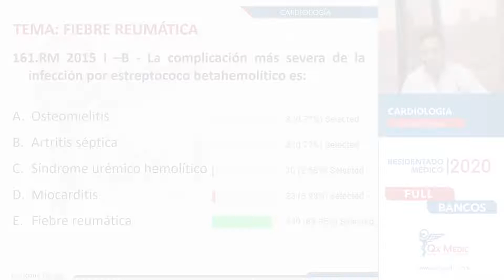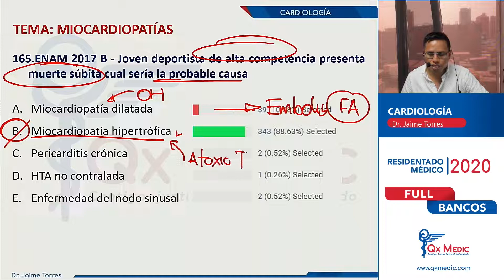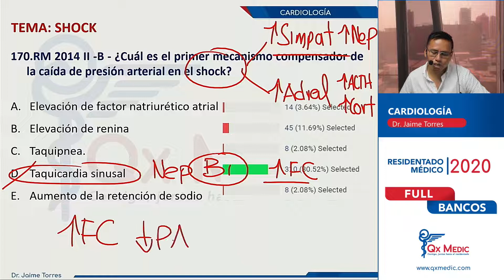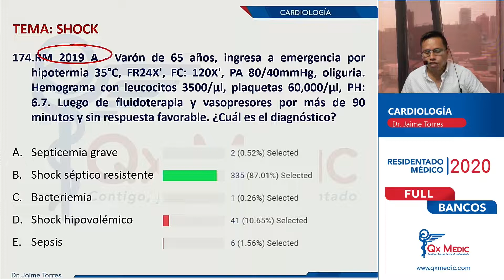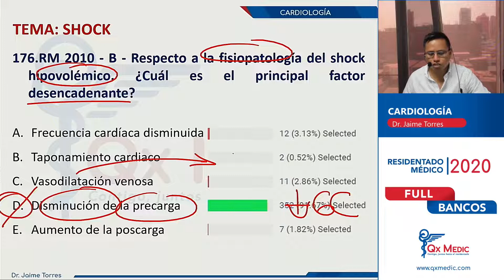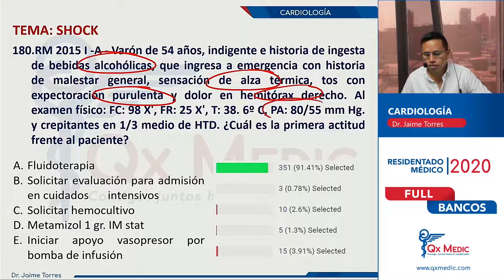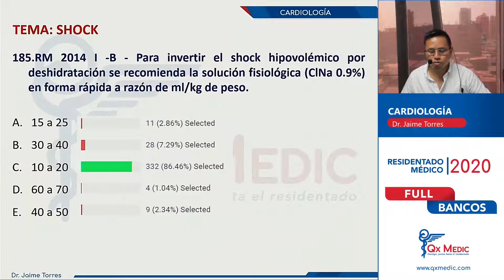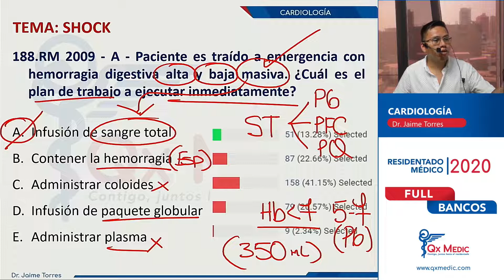Bancos cardiología - Banco 161 189